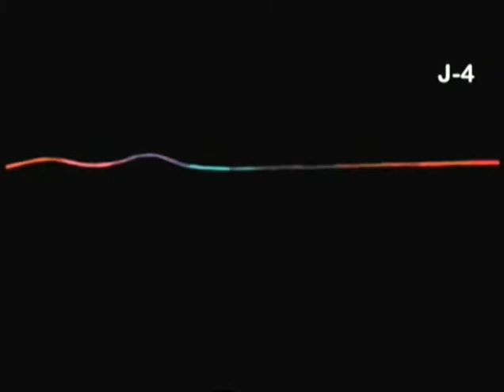Lancement de La Chaine Disco / CanalSat - Canal+ (2013)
Lancement de la Chaine Disco par Melody sur CanalSat et Canal+.

LA CHAINE DISCO par MELODY. Une chaîne inédite 100% DISCO et 100% TENDANCE. Diffusée du 3 décembre 2013 au 3 janvier 2014, tous les jours, de 7h00 à 1h30 du matin, accessible à tous les abonnés satellite et ADSL de CANALSAT, en canal 18.

Description
*** ÉMISSION EXCEPTIONNELLE ***

DISCO PARTY - Du lundi au vendredi, à 19h00 !

Magazine animé par la talentueuse et drôlissime comédienne ClaudiaTAGBO, accompagnée de Thierry CADET et Pat ANGELI.

Cette émission de 30 minutes, présentée en public et en plateau, vous plongera dans un décor digne du célèbre Studio 54, rythmée par des jeux autour de la thématique disco (blind test, karaoké...) auxquels les 4 invités de l'émission seront invités à participer...